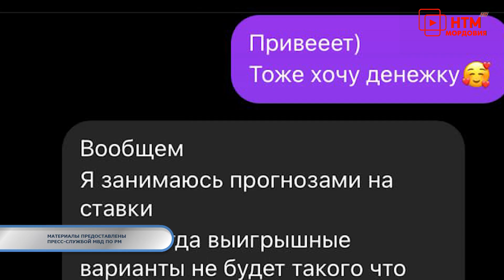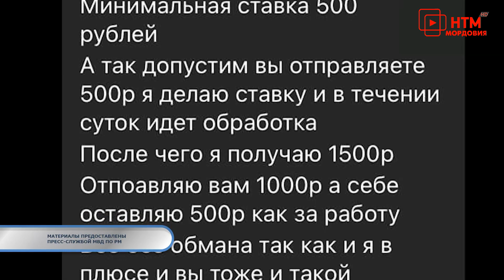Тревожная кнопка 25 августа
Эфир программы от 25 августа 2022 года